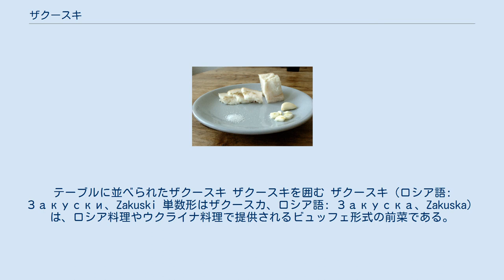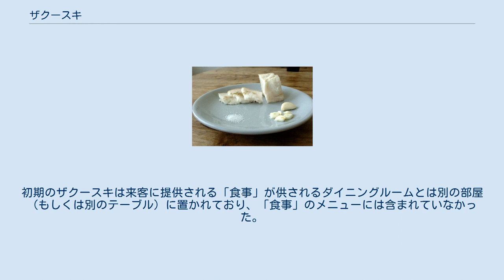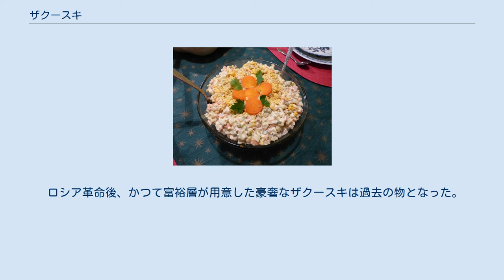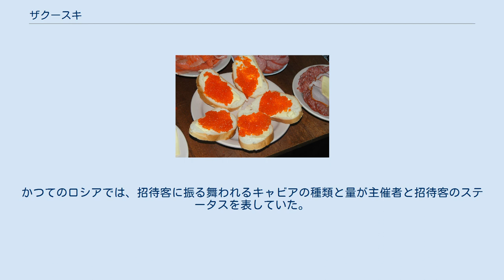ザクースキ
テーブルに並べられたザクースキ ザクースキを囲む ザクースキ（ロシア語: Закуски、Zakuski 単数形はザクースカ、ロシア語: Закуска、Zakuska）は、ロシア料理やウクライナ料理で提供されるビュッフェ形式の前菜である。
フルコースのロシア料理では、多くのザクースカが食卓に並べられる。
ザクースカの特徴としては種類が豊富であることと、それぞれの皿に盛りつけられる料理が多量であることが挙げられる。
ザクースカと共にテーブルに置かれたウォッカを飲むのが通例となっている。
 料理の種類は肉類、魚、野菜、乳製品に大別されるが、燻製の肉とサラダが特に多い。
ザクースカの種類の多くを占めるのは冷菜であるが、ザクースカにはピロシキやブリヌイなどの温菜も含まれる。
 名称はロシア語で「軽くつまむ」という意味の「ザクシーチ」に由来する 。
18世紀初頭のロシアでは「ザクースカ」は「朝食」の同義語として使用されることが多く、当時の朝食は前日の焼き物などの残り物を温めずにそのまま出していた。
そのため、18世紀半ばに「ザクースカ」の語は「冷菜」の総称として使われるようになったと考えられている。
 ロシア帝国の時代にザクースキは地方の地主、もしくは家庭の食卓から生まれたと考えられている。
寒さと悪路の中をやってくる到着時間が分からない来客のため、招待者はディナーが準備できるまでの間に作り置きの料理で来客をもてなした。
初期のザクースキは来客に提供される「食事」が供されるダイニングルームとは別の部屋（もしくは別のテーブル）に置かれており、「食事」のメニューには含まれていなかった。
他のヨーロッパの国からロシアを訪れた旅行者は、食事の前に料理が出される習慣に驚き、中にはザクースキを「食事」と間違い食べ過ぎる者もいた。
 時代が経つにつれてザクースカの品目が増え、豪華な食材が使用されるようになった。
18世紀末から19世紀に入ると、ロシアで雇われた外国人の料理人の影響を受けて、ドイツ料理やフランス料理で出されるオードブルの冷菜がザクースカに加わり、ドイツ風のオープンサンドやフランスとオランダのチーズがテーブルに並ぶようになる。
フランス料理から輸入された料理の一つにパテがあり、当時のロシア人たちはそれぞれの家や店で出すパテの味を自慢しあった。
1890年代になると料理の盛り付けに趣向が凝らされるようになり、ヒナギクの花をかたどったニンジンやユリの花を模した無塩バターなどが料理の飾りつけに使用された。
また、個々のザクースカが盛りつけられた皿の配置も、料理の味と色彩を考慮しての工夫が凝らされた。
 1900年代初頭にはザクースキを食べた後に一度外出し、帰宅した後に食事を再開するスタイルが流行した。
同時期、冷菜で占められていたザクースキにミートボール、フォルシュマークなどの温菜が出るようになる。
ザクースカが発達した19世紀末から20世紀初頭に、ザクースキはコース料理の最初に出される「食事」の一部に位置付けられた。
 ロシア革命後、かつて富裕層が用意した豪奢なザクースキは過去の物となった。
現在の少人数の集まりでは、冷菜4品、温菜1品が普通である。
 ミスノエ・アサルチ サーロ 牛肉と豚肉、チョウザメなどの魚類はストゥージェニ（煮こごり）やホロジェーツ（ゼリー寄せ）にされて出されることもある。
 キャビア イクラのオープンサンド 多くのザクースカの中でも特にロシア人が珍重するのは、キャビア、チョウザメの肉、イクラ、酢漬け（もしくは塩漬け）にされたタイセイヨウニシンである。
かつてのロシアでは、招待客に振る舞われるキャビアの種類と量が主催者と招待客のステータスを表していた。
 オリヴィエ・サラダ ヴィネグレット・サラダ トマトとキュウリのサラダ ミモザサラダ ロシア以外の国で「ロシアサラダ」の名前で呼ばれることが多い料理は、ポテトサラダ（オリヴィエ・サラダ）とヴィネグレット・サラダの二品である。
ロシア料理では、ポテトサラダはメインディッシュの添え物ではなく、独立したザクースカ（料理）として扱われる。
茹でて潰したジャガイモと刻んだニンジン、タマネギなどの野菜やゆで卵をマヨネーズ（またはスメタナ）で和え、酢漬けのニシンやカニが加えられる。
ロシア風のポテトサラダとして有名なものに、鶏の胸肉を使用したオリヴィエ・サラダ（首都サラダ）が挙げられる。
 スメタナとイクラを乗せたブリン（ブリヌイ） 冷やしたウォッカを数種類用意する他、シャンパン、リキュ...